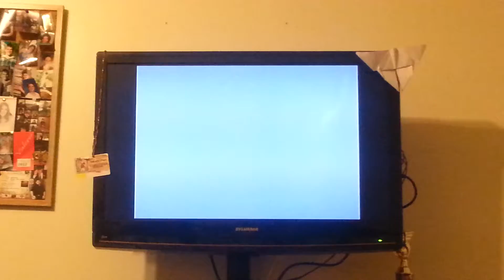Random fatal frame with Sotisha767 (p2)